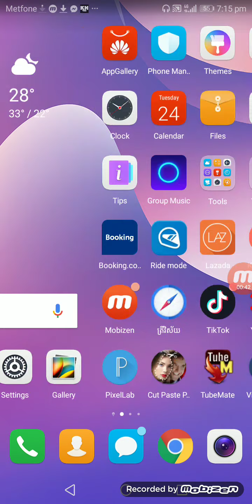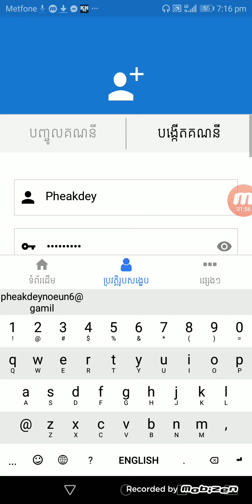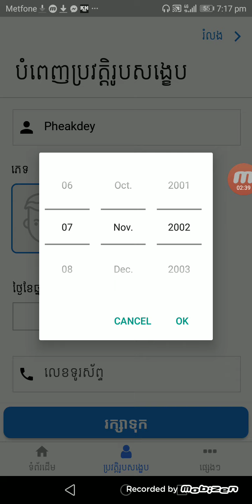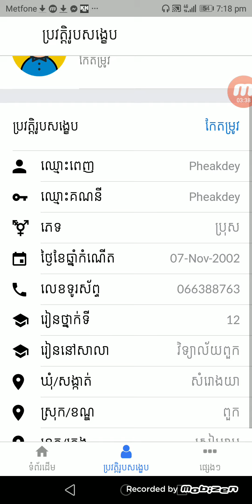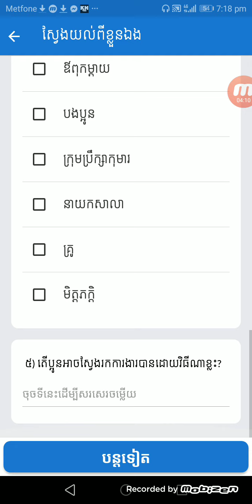របៀបចុះឈ្មោះ លេង កម្មវិធី ត្រីវិស័យ កម្មវិធីថ្មីទៀតហើយ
សូមជួយចុចជាវម្នាក់មួយផង